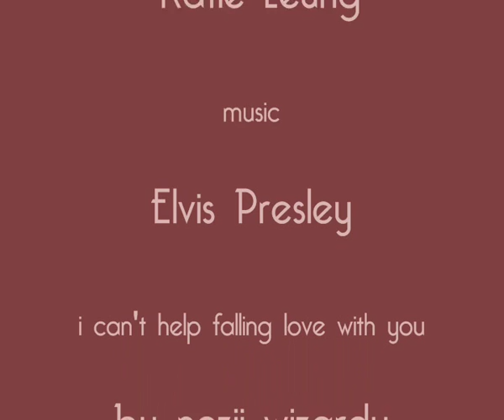*HARRYloveCHO*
real a love story..Harry and Cho..